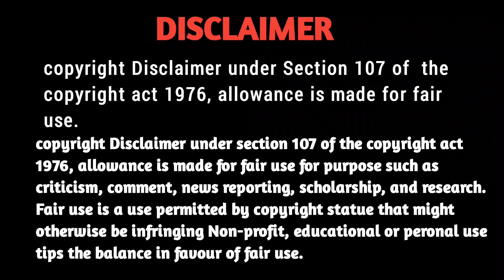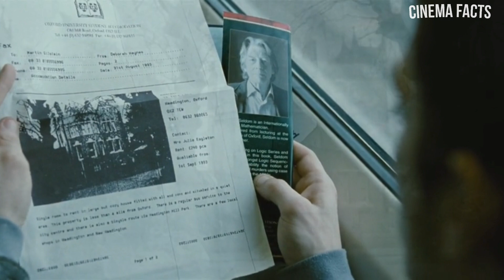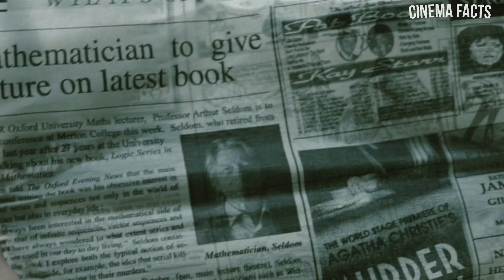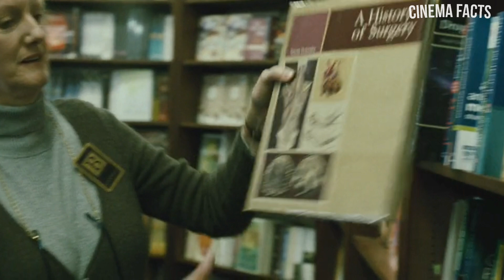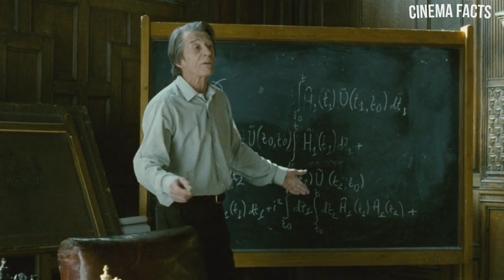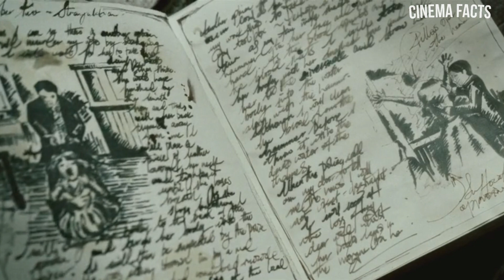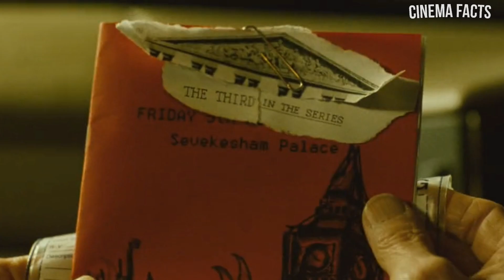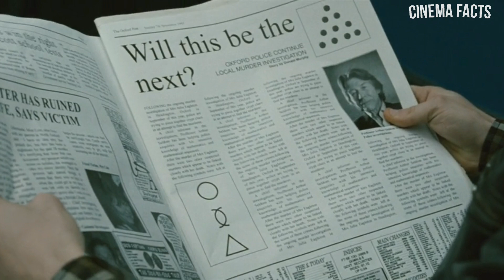The Oxford Murders (2008) movie explained in Kannada | Cinema Facts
There are 38 million peoples who can speak Kannada language but only half population knows English, how will they feel & taste Hollywood movies? As not all foreign languages movies are being dubbed in Kannada, so we are just reviewing movies in Kannada language for those Kannada people who don't know English

The Oxford Murders movie explained in Kannada
Thriller movie explained in kannada

Credits :-

movie : The Oxford Murders
director : alex de la lglesia
producer : Gerardo herrero
original language : English
country : U. K, spain, France

Footages / posters/ clips/ pictures, used in this video are for research, private study, education, parody,
Satire, criticism or review and news reporting, which are permitted under faire use.

please don't put copyright directly